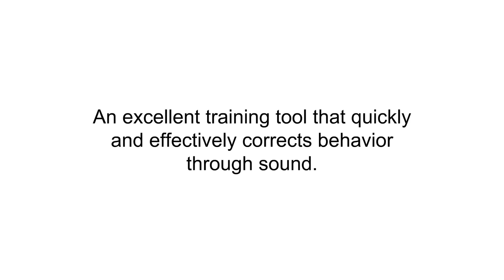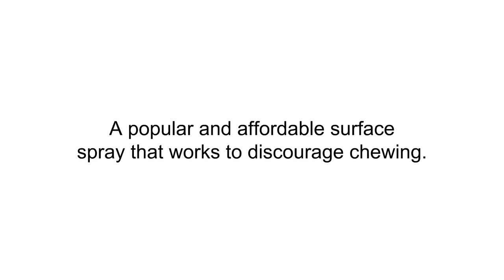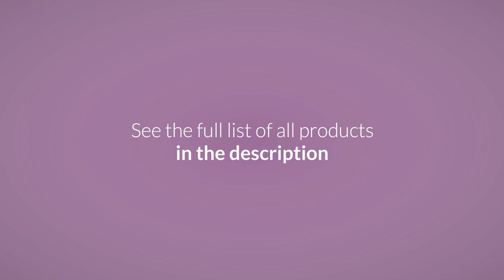Best Dog Repellents To Buy - Dog Repellents Reviews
3. The Company of Animals Pet Correctors

2. Sentry Good Behavior Stop That! Noise & Pheromone Spray for Dogs

1. Grannick's Bitter Apple